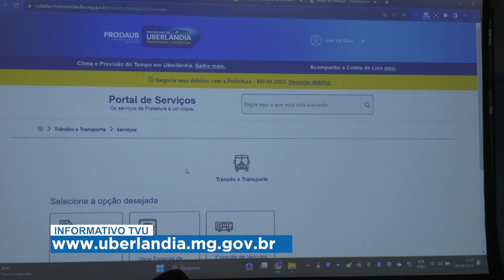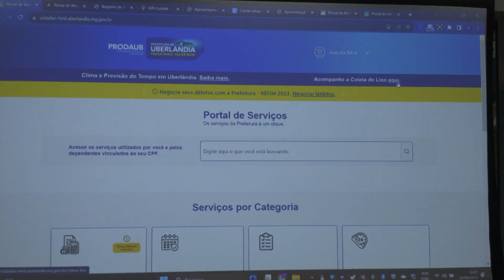Prefeitura de Uberlândia lança o Portal do Cidadão (Reportagem INFORMATIVO TVU-29/08/2023)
A Prefeitura de Uberlândia apresentou mais uma novidade, é o Portal do Cidadão que contem mais de 30 serviços que vão de temperatura do tempo a atendimento médico. Confira!

Ficha técnica:
Apresentadora/Editora-chefe: Larissa Olivera
Produção: Matheus Minuncio
Reportagem: Júnior Caritel e Matheus Minuncio
Estagiário: Guilherme Cecato
Projeto UFOCAS: Enzo Stroppa e Kathleen dos Santos
Cinegrafia: Felipe Leonardo
Edição de imagens: Fernanda Rosa
Intérprete de libras: Priscila Gadelha
Técnica: Caio Andrade, Eliseu Gonçalves, Mateus Silva, Nélio Ladico e Roni Soares
Master: Ronaldo Sobreira
Direção de TV: Rogério Faustino
Diretora executiva: Gislaine Martins